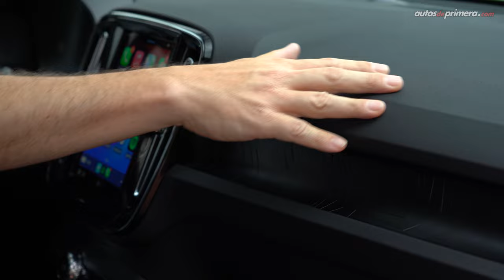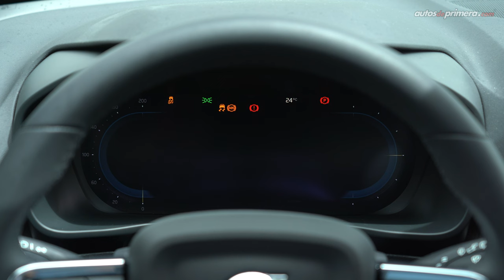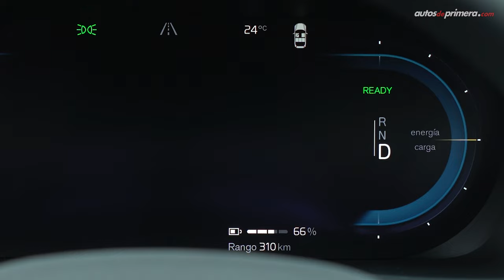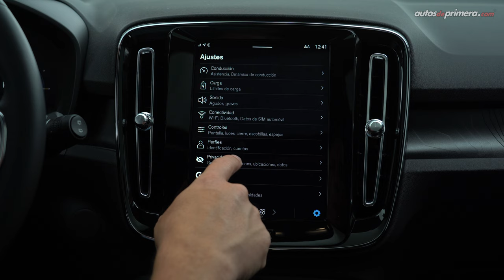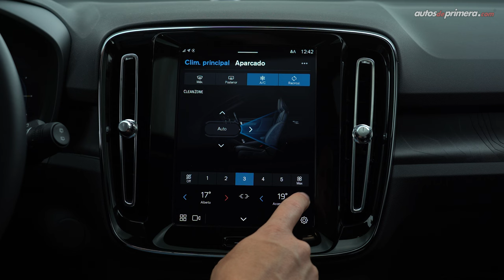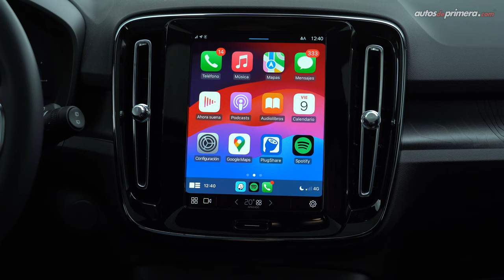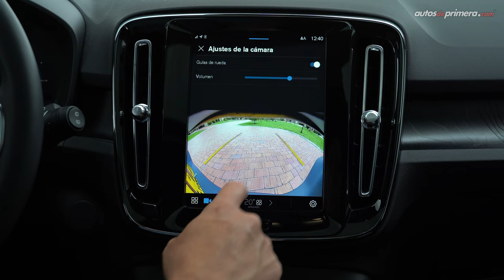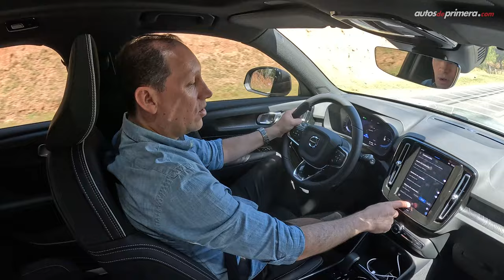Volvo XC40 Recharge Plus Pure Electric P6 🔋 ¿La mejor de su segmento? ⚡️ Prueba - Reseña (4K)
Volvo XC40 Recharge, probamos a fondo la versión Plus Pure Electric P6 que ofrece una mejor autonomía y un gran desempeño. La nueva Volvo XC40, además ofrece un gran nivel de equipo en tecnología y seguridad. La nueva Volvo XC40 además, se destaca por su buena autonomía de hasta 460 km bajo el ciclo WLTP. ¿Qué les parece la nueva Volvo XC40 Recharge Plus Pure Electric P6? ¿Les gustó la 2024 Volvo XC40 eléctrica? Déjanos tus preguntas o comentarios... ⬇️⬇️⬇️

Precio Nueva Volvo XC40 eléctrica (febrero 2024)
• Volvo XC40 Recharge Plus Pure Electric P6 $290´000.000 (USD 73.418)*

00:00 Volvo XC40 Pure Electric
01:10 Diseño Exterior
02:39 Tipo de carga
03:38 Maletero / Baúl
04:29 Tamaño / Medidas
05:06 Diseño Interior
06:00 Volante Volvo
07:21 Centro de entretenimiento
10:16 Confort y materiales
11:29 Sillas traseras
12:22 Equipo de Seguridad
13:52 Motor Eléctrico P6
15:29 Aceleración
17:07 Comportamiento dinámico
17:58 One Pedal Drive
19:30 Google Maps
20:30 Conclusión
21:42 Precio Volvo XC40 eléctrica